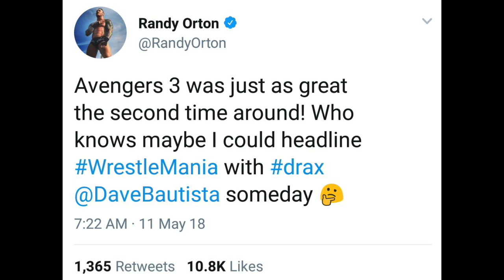BATISTA Huge Opponent at WRESTLEMANIA 35??!! | BROCK LESNAR Money in the Bank Status!!!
Video Prime Topics are as follows:
1. Cm Punk to appear in All in Event Weekend.
2. Brock Lesnar Money in the Bank Status.
3. Huge Opponent for Batista at Wrestlemania 35.